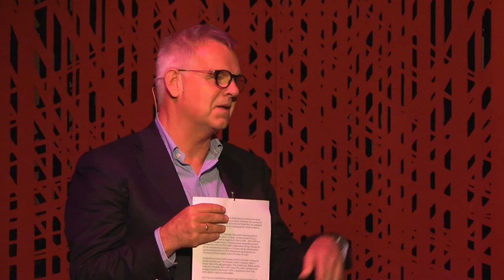Richard Overy: Why War?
I denne foredragsseriens første arrangement snakket professor Richard Overy om «Why War? September 1939 revisited», hvor han gav et nytt blikk på krigsutbruddet i 1939.

Møteledere var direktør Guri Hjeltnes, HL-senteret og professor Tom Kristiansen, Universitetet i Tromsø.

I 2019 og 2020 vil vi se mange ulike frigjøringsjubileer rundt om i landet og verden. HL-senteret og Universitetet i Tromsø markerer med en internasjonal forelesningsserie om overordnede tema omkring den andre verdskrigen på Litteraturhuset i Oslo i høst.

Serien er finansiert av Eckbos legat.